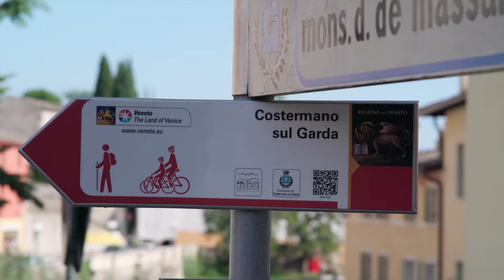Le vie del Baldo e della Lessinia: il Turismo Sportivo (Costermano sul Garda)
Le vie del Baldo e della Lessinia: un modello di sviluppo sostenibile della Montagna Veronese.

Vi presentiamo un importante progetto comunicativo, in partnership con l’ULSS 9 Scaligera, costituito da video interviste ai 30 Sindaci dei comuni beneficiari degli interventi a regia, attivati dal GAL all’interno dei 5 progetti chiave contenuti nel PSL “IN.S.I.E.M.&” (Misura 19 “Sostegno allo sviluppo locale LEADER” del PSR Veneto 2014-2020).

In questi episodi i Sindaci ci racconteranno la loro esperienza, parlandoci degli interventi effettuati sul loro territorio con i contributi del GAL, per migliorare la qualità e la fruibilità di sentieri ed infrastrutture, rivolgendosi a tutti i cittadini per promuovere uno stile di vita sano ed attivo.